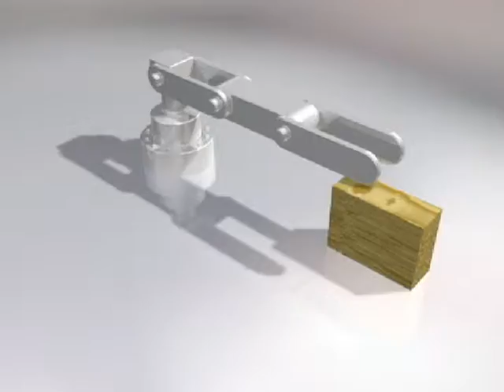3D Crane Animation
3D MAX